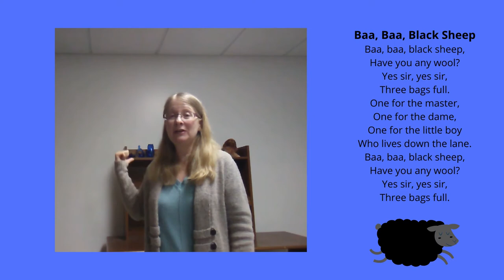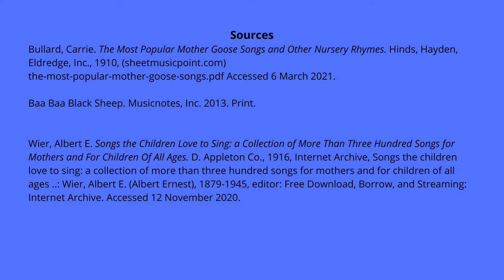Sing-along - Hobby Horse and More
Join Miss Annalisa for another sing-along! 🎶